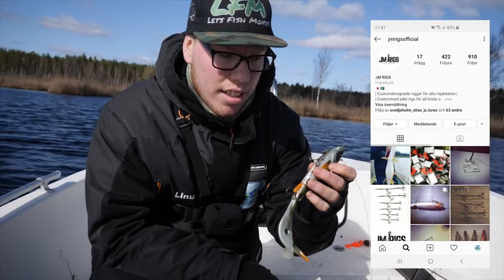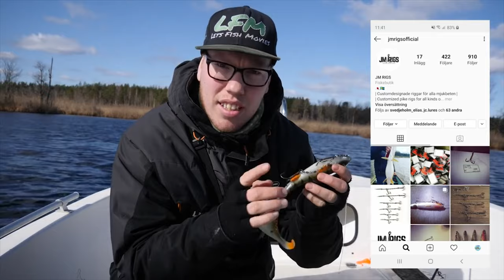Fredriks Vårbeten - Lets Fish Movies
Väkommen till en ny film av oss i Lets Fish Movies. I detta avsnitt kommer ni få hänga med Fredrik som pratar om vårbeten efter gädda!

Som sagt, vi är inga proffs men vi försöker ge våra tips och tricks!🎣😀
Har ni frågor angående andra grejer inför vårfisket så skriv i kommentarerna eller ett DM på Instagram!

Lets Fish!